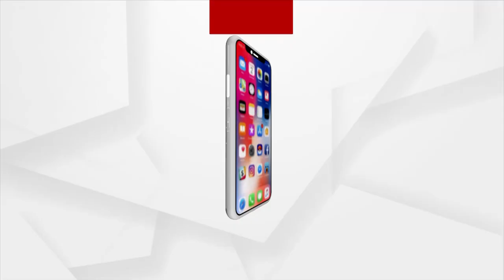PM Imran Khan Government Collapses in Pakistan, Deposed by No Confidence Vote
Pakistan’s leader is removed from office after 174 members voted against him and Passed a No-Confidence Vote.